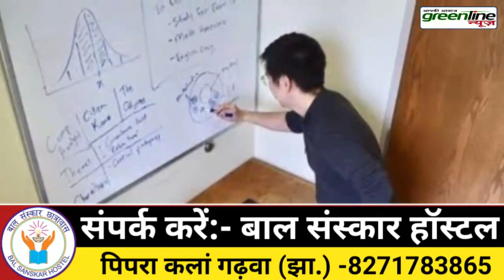Green line news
More information---

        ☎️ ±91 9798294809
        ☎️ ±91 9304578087